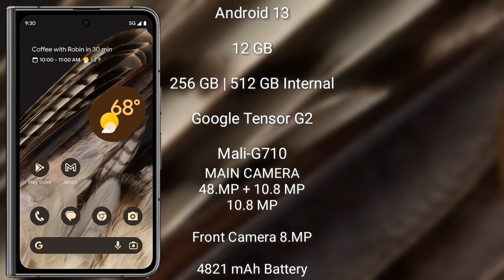Google Pixel Fold vs Samsung Galaxy Z Flip 4 Review & Comparison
google pixel fold vs samsung galaxy z flip 4
pixel fold vs galaxy z flip 4